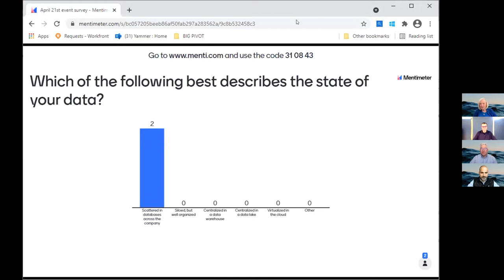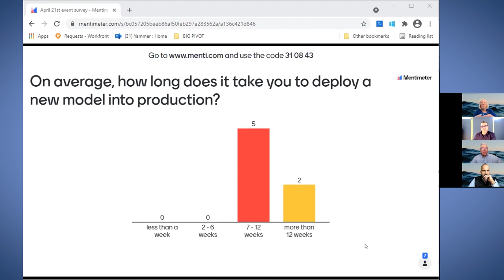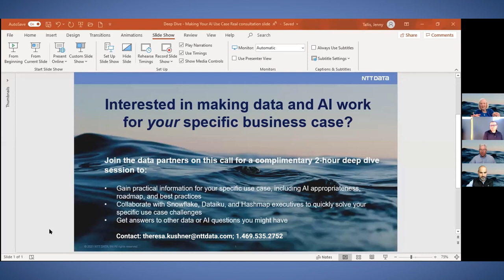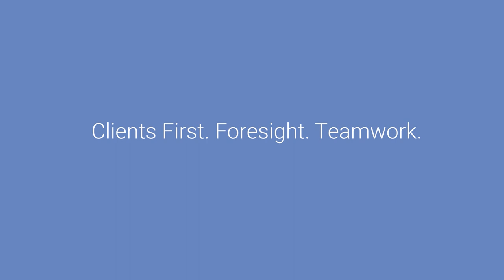Making AI Real - How Data Determines AI Success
Listen to a virtual conversation with leaders from NTT DATA, Snowflake, Dataiku and Hashmap to better understand how your data strategies today fuel your AI success tomorrow. Download our Executive’s Guide to AI.